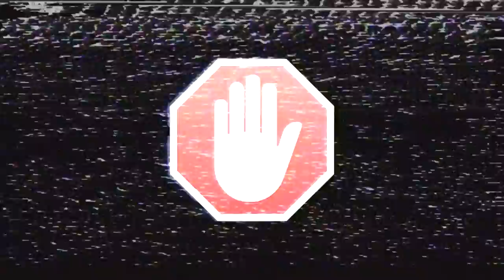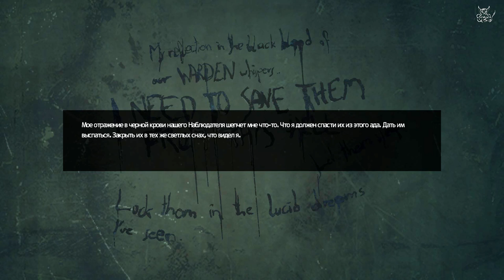SOMA - [#5] Подводный Дирижабль